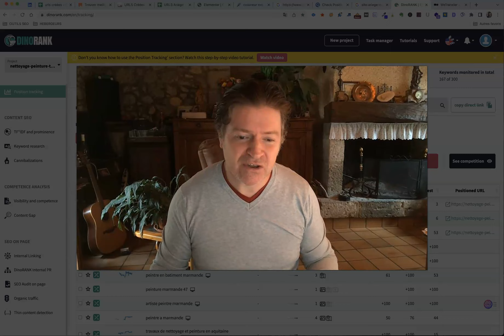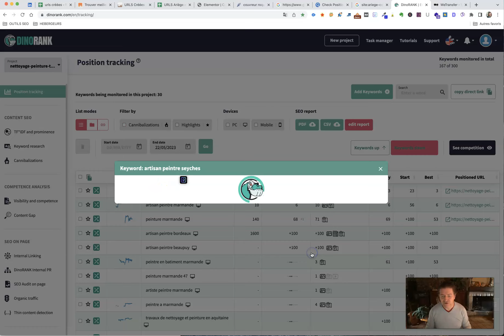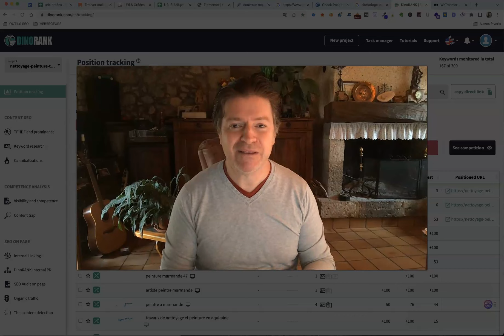Référencement pas cher et efficace - WebmasterAuTop